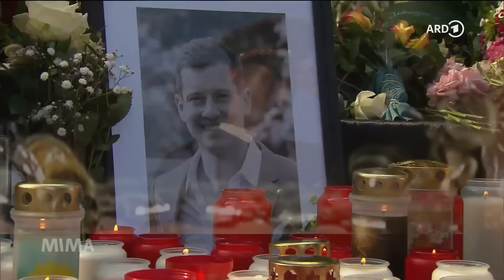Reaktion der Familie unerklärlich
► Und schaut gerne auch auf meinen anderen Social Media Profilen vorbei:
► X/Twitter:

Mein Mikro:

Mischer:
Selbstverteidigung Sicherheit Schlüsselanhänger: